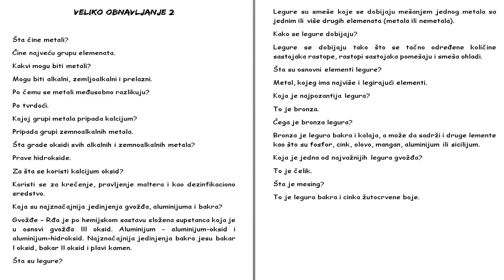Skola - Hemija 8. Razred - Veliko obnavljanje 2